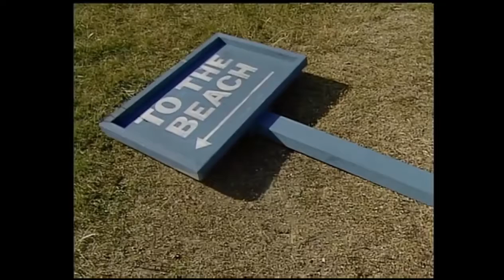MR BEAN Full Episode TRY NOT TO LAUGH 😅😅😅